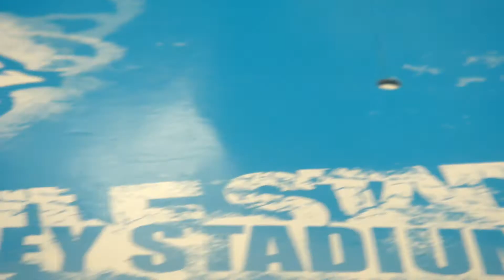Bahamdia Pegasis W105GF VS Ifraid Saramanda W145CF! [1080p-HD]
▂ ▃ ▄ ▅ ▆ ▇ █ READ ME █ ▇ ▆ ▅ ▄ ▃ ▂

Watch in Full 1080p HD for the best experience!
1-4 videos are uploaded every week, mostly weekends!

Epic beybattle requested by mroriona2!
WHO'S GONNA WIN? PEGASIS OR SARAMANDA! It's the bad vs good, but the OPPOSITE! Will this battle have the same results as the last one? Watch & see! :) Enjoy! ;)

Want to be the next top fan of the week?

Recorded with a Sony Cyber-Shot DSC-TX1 and edited with CyberLink PowerDirector 12 Ultra (Full Version).

The top requested battle comment will most likely be a video battle!
Have a Beyblade, accessory etc. you want me to unbox? Post it below this video!

FAQs:
- Q: Are you a boy/girl?
A: Girl! Lol.
- Q: How old are you? And what grade?
A: 14. In 9th grade.
- Q: Are you single?
A: -_- Don't ask any of these personal questions.
- Q: Can I have a Bey, launcher etc.?
A: Well, no. But I will start doing giveaways soon, so tune in!
- Q: Why do you talk weird?
A: I'm hearing impaired and that took effect on my voice, making me have an accent.
A: US.
- Q: What Beys do you have?
A: Hasbro Beys, Takara Tomy Beys, including some from Metal Fusion, Masters, Fury & Zero-G/Shogun Steel.
- Q: Where do you purchase your Beys/accessories etc.?
A: Now, I purchase my Takara Tomy/SonoKong and some Hasbro Beys from Ebay. I get most of the Hasbro Beys from popular retail stores, such as Toysrus, Walmart, Target, Kmart etc.
- Q: How do you get money?
A: I have my own business in which I sell chocolates & more and I basically spend my money while I save.
- Q: Do you do any tournaments?
A: I did some; I will start making some.
- Q: Are you British/Mexican etc.?
A: NO. I'm Cuban/American.
- Q: Will you do sub for sub?
A: Yes, of course ^^
- Q: Do you accept request battles?
A: Yes, but they may take a long time to completely upload all of the battles. You'll need to be patient.
- Q: Do you make illegal modifications?
A: Yes, I do.
- Q: What camera are you using?
A: Sony Cyber-Shot DSC-TX1, the one DrigerGT2 uses.
- Q: What video editor do you use?
A: CyberLink PowerDirector 12 Ultra (Full Version).
- Q: Are you open to any Beyblade related questions?
A: Of course! I'm always happy to help!
- Q: Will you make me a intro/outro/profile picture/banner?
A: Well it depends how busy I am, but yes.
Note: If any other question isn't here, post it below here or anywhere & I'll answer.

I do not at all own the intro's spray sound effects.

▂ ▃ ▄ ▅ ▆ ▇ █ LINKS █ ▇ ▆ ▅ ▄ ▃ ▂

▂ ▃ ▄ ▅ ▆ ▇ █ EXTRAS █ ▇ ▆ ▅ ▄ ▃ ▂